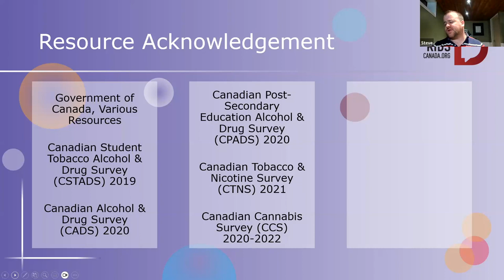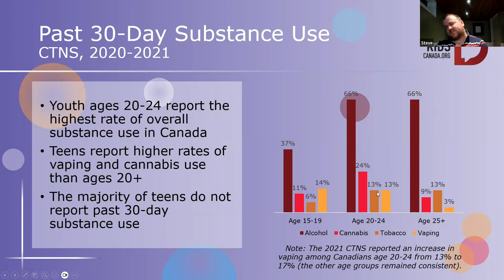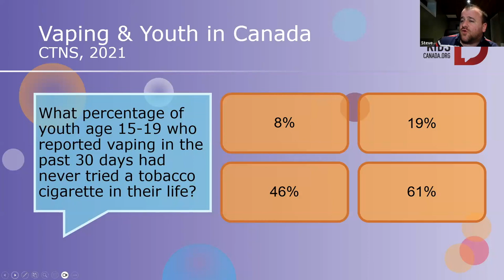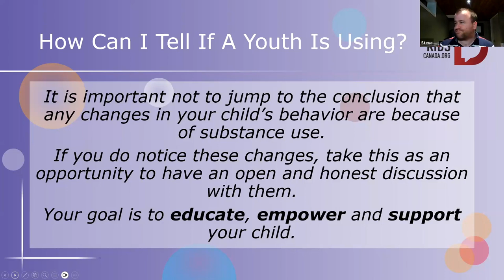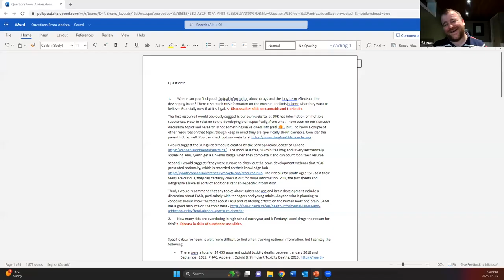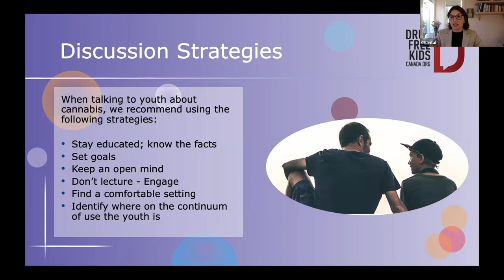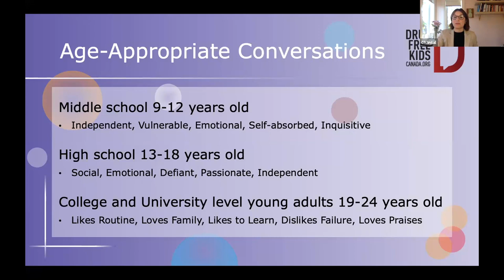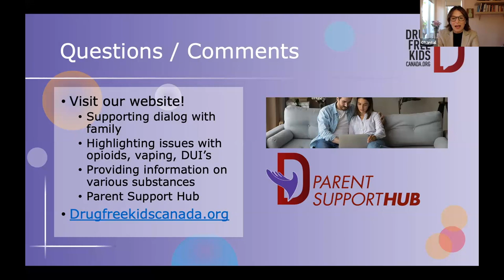Youth and substance use prevention_ An informative webinar for parents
Youth and Substance Use Prevention - A spotlight on Alcohol, Cannabis and Vaping.
A webinar with Chantal Vallerand and Steve Keller - presented to the parents of Cawthra Park Secondary School.

Hosted by Andrea Howarth, Volunteer Chair of Events and Parent Engagement for the Cawthra Park Secondary School Council in Mississauga, Ontario